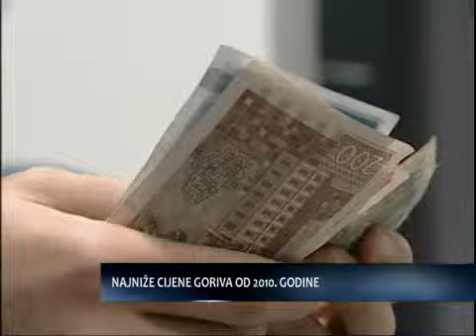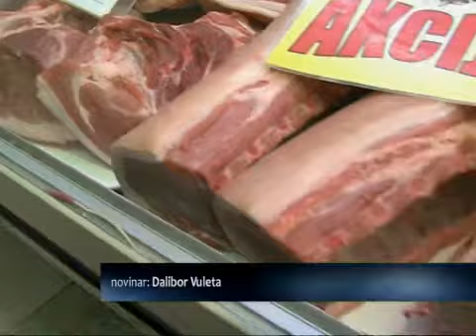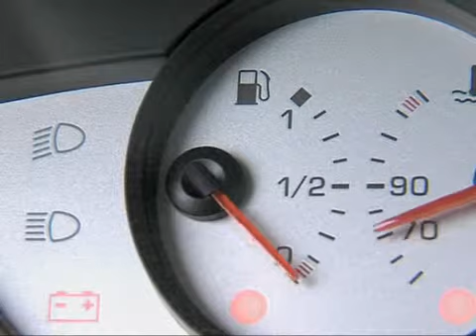SBtv Vijesti - Najniže cijene goriva od 2010. godine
Pada cijena goriva u Hrvatskoj. Cijena Eurosupera danas je 8,70 kn, dok cijena Eurodizela iznosi 8,30 kuna. Ovakve cijene naftnih derivata posljednji su puta zabilježene krajem 2010. godine.